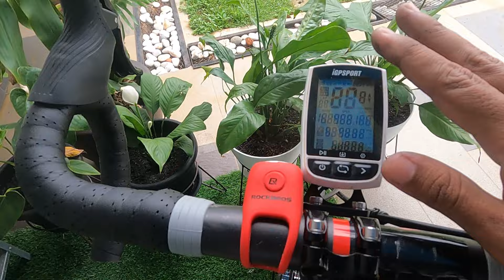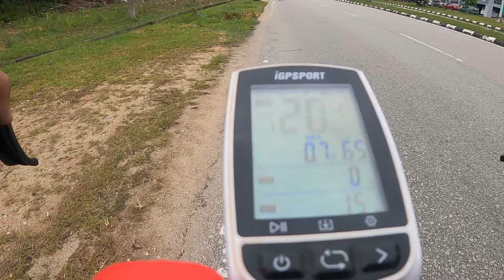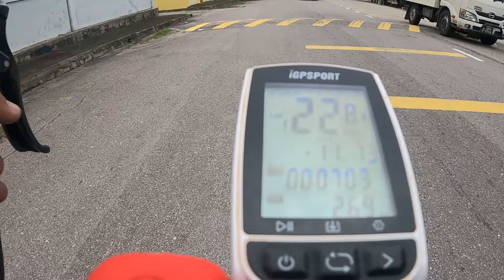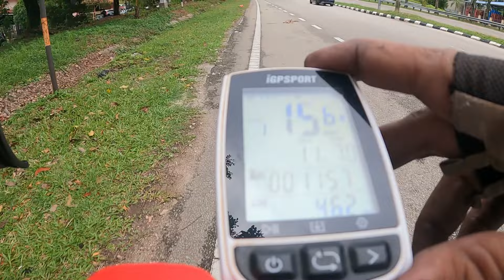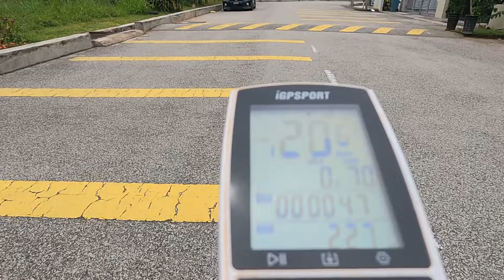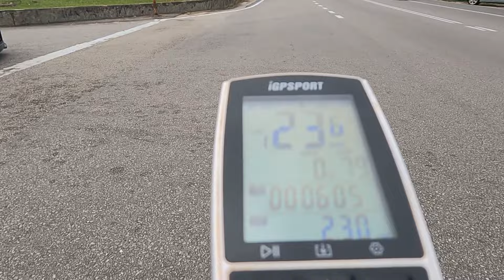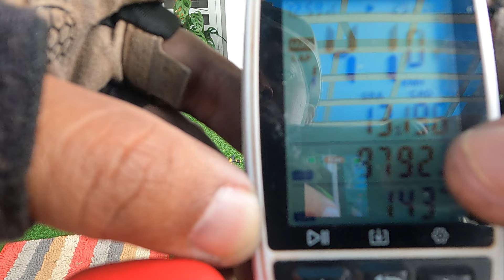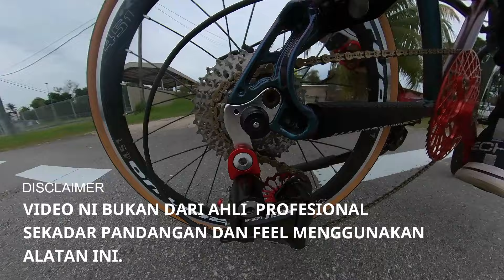REVIEW SELEPAS PASANG OVERSIZE PULLEY 38MIN DURASI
Ok gaiss ini adalah Post review berkenaan oversized pulley, durasi 40minit untuk kedua2 jenis pulley. standard dan ceramic pulley. Aku review dengan cara 1st lap adalah menggunakan standard pulley dan 2nd lap menggunakan ceramic pulley. Bagi aku la aku rasakan ada perubahan yg berlaku. apa pun korang kena nilai lah sendiri. lain surface road,lain elevation dan jarak mempengaruhi penjimatan energy kita. mungkin perbandingan aku ni x perfect tp aku ambil dari pelbagai sudut berbeza. saksi kan gais

Untuk pembelian diserta kan link dibawah.
aku gunakan meter ni igsport model IGS50e beli kt sini shopee

oversize pulley beli sini dah murah kt link ni
Basikal stand repair biru tu RM 168 jek klik link ni